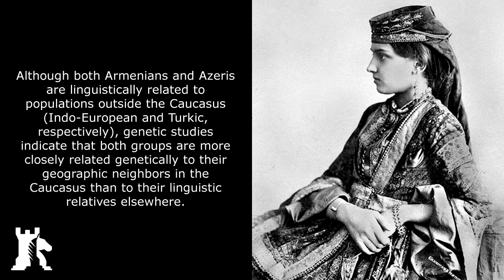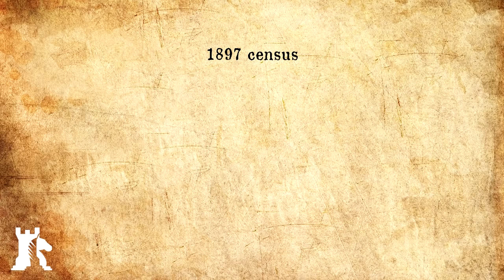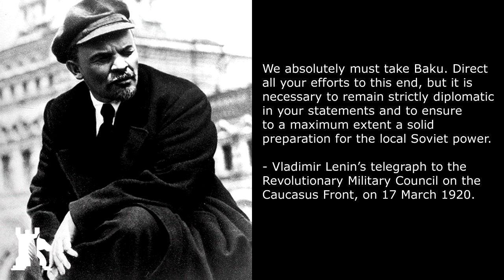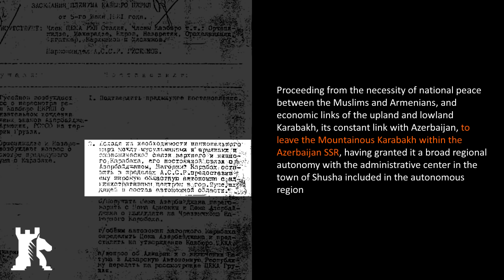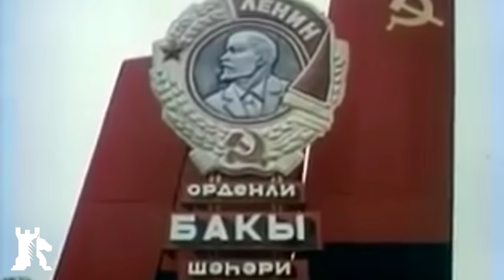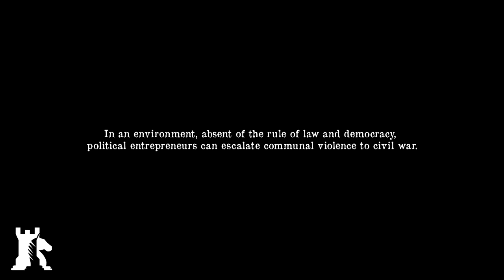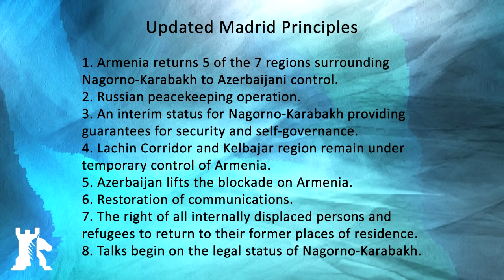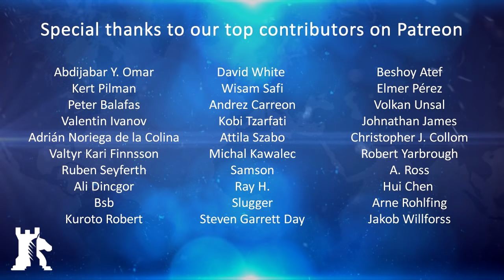Origins of the Nagorno-Karabakh conflict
BAKU - For the past two decades, the Nagorno-Karabakh conflict has dominated the geopolitics of Azerbaijan and Armenia. Last month, in April 2016, a four-day-long skirmish erupted, which cost the lives of at least 200 soldiers.

In a previous CaspianReport, we explained the geopolitical and military status quo. We also recounted how the conflict is a potential hot spot that could involve regional players such as Russia and Turkey. Given the geopolitical significance of the Nagorno-Karabakh conflict and the lack of proper materials on the subject, in this report, we will go over the origins of the conflict.